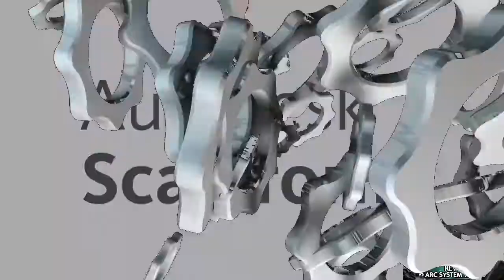Guilty Gear Xrd REV 2: Elphelt Valentine - Marionette.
Muy buenas mis queridos Mortales, aquí os traigo el Tema musical de Elphelt Valentine en Guilty Gear Xrd REV 2.